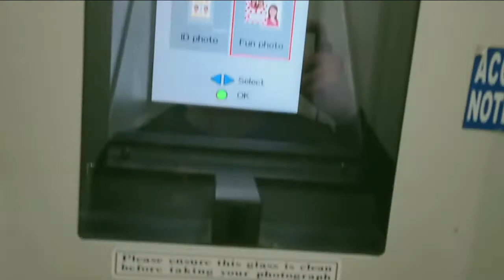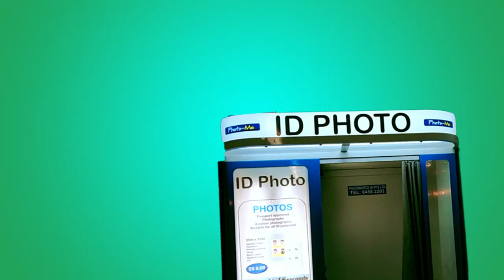How to Use ID-Photo Photo-Me Kiosk || AnyHow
Do you need an ID Photo? Just look for this ID Photo Kiosk and you can get your ID photo in a few seconds (printing time).